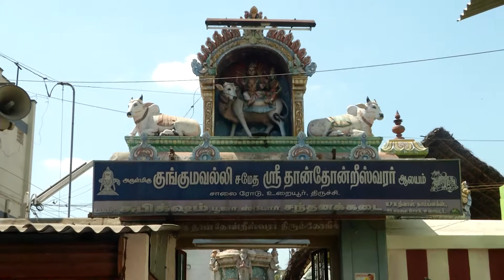Arputham Tharum Alayangal | Zee Tamil devotional show | Full Ep - 1337 | அற்புதம் தரும் ஆலயங்கள்